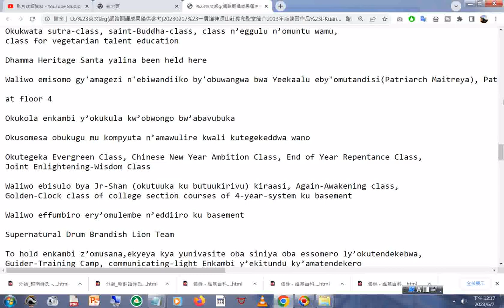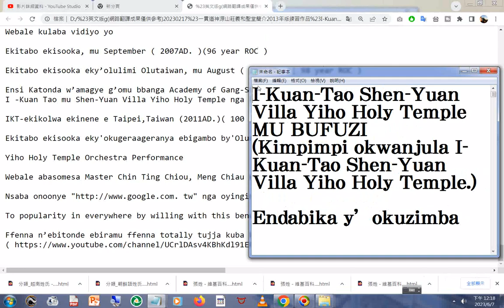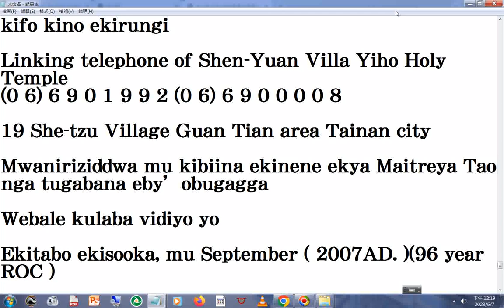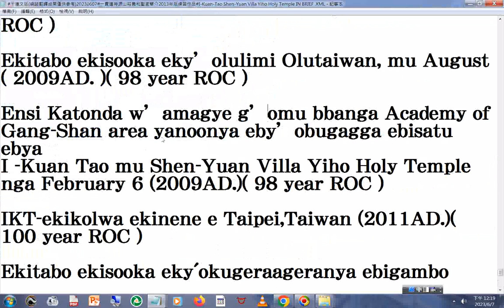Kuan Tao Shen Yuan Villa Yiho Holy Temple IN BRIEF